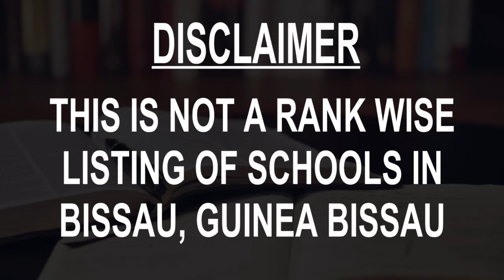Schools around Bissau, Guinea Bissau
Must Watch.. Best Schools around Bissau

Click on Bell ICON to get the notification of New Videos.This is not rank wise listing of Top Schools in Bissau, it's the list of best Schools around Bissau as per the ratings given by our users.

Listed Schools:

CTD-BISSAU
School

Madarsa Inamul Uloom Bissau
School

Jorge Ampa Cumelerbo
School

Quinhamel
School

CENFI
School

Liceu Agostinho Neto
School

Liceu João XXIII
School
Avenida dos Combatentes da Liberdade da Pátria

Escuela China
School
Bisáu, Guinea-

Centro profissional CIFAP S. José
School

Liceu Nacional Kwame Nkrumah
High school

Npili
School
Takir

School July 5
School

Macote Entrepreneur Center
School
Bandim 1, zona 7 Bissau

Universidade Lusófona da Guiné
School

Escola Adventista Betel
School

Associação da Escola Portuguesa - AEP
School

Liceu politecnico SOS
School
Unnamed Road

SOS children’s village
School
Estrada da Granja do Pessube

Assambleia
High school